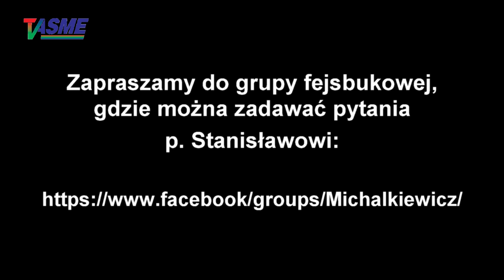Stanisław Michalkiewicz - Q&A #478 pyt. i odpowiedzi: zwłaszcza pan Mentzen nie ma żadnych szans...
Wspieraj niezależność telewizji internetowej TVASME! Prześlij dowolną kwotę na konto:
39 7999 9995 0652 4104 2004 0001

Stanisław Michalkiewicz - Q&A #478 pytania i odpowiedzi: zwłaszcza pan Mentzen nie ma żadnych szans na uzyskanie jakiegoś wyraźnego wyniku! - czy wystawienie przez Konfederację pana Mentzena jako kandydata na prezydenta nie jest spowodowane tym, aby nie osłabiać kandydata z PiS i nie odbierać im głosów, także o tym, czy ewentualne zwycięstwo Donalda Trumpa może otworzyć w Polsce prawicy drogę do władzy lub spowodować podmiankę na polskiej scenie politycznej i co sądzi o kandydaturze pana Dominika Tarczyńskiego na stanowisko prezydenta "naszego nieszczęśliwego kraju", o tym, co sądzi o zdaniu jednego z wysokich rangą polskich oficerów, iż żołnierz zawodowy w okresie karmienia piersią powinien mieć jednak pewne przywileje, na przykład lżejszy plecak na ćwiczeniach i czy podziela zdanie, że gdy każdy będzie odbierał spersonalizowane, w dużej mierze generowane przez sztuczną inteligencję, treści jak książki/filmy/muzykę/gry itp, to stracimy kulturowe płaszczyzny porozumienia, a w końcu poczucie wspólnej tożsamości jako naród oraz którą z bajek Ezopa lubi najbardziej i dlaczego, o tym, czy jeśli Donald usiłuje zaprowadzić Generalne Gubernatorstwo, to po co buduje Wał i czy Putin ośmieli się zaatakować GG oraz czy nie wydaje się mu, że jeszcze się "nie zaczęło" i jaką największą okazję biznesową stracił, o tym, jak rozumie zalecenie Św. Pawła, by unikać rozdrażniania dzieci i czy prezydent Duda za kulisami robi więcej niż mogłoby się wydawać oraz czy "majstrowanie" przy ubeckich emeryturach nie naruszałoby to zasady "lex retro non agit", o tym, czy Putin chciał oczyścić Ukrainę z banderyzmu ot tak, dla idei i czy wierzy, że to zlikwidowanie banderyzmu mogło być celem samym w sobie, nie zaś kryptonimem przejęcia Ukrainy co najmniej na kształt Białorusi, o tym, co by się musiało stać, aby osławiona razwiedka zaczęła służyć interesom Polski tak jak węgierscy bezpieczniacy służą Węgrom